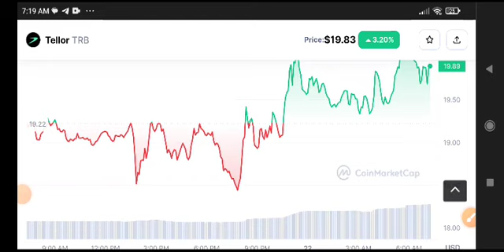Tellor TRB Price Prediction Update! TRB News Today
Queries Solved:
1.  today target
2.  price today
3.  price prediction
4.  token today target